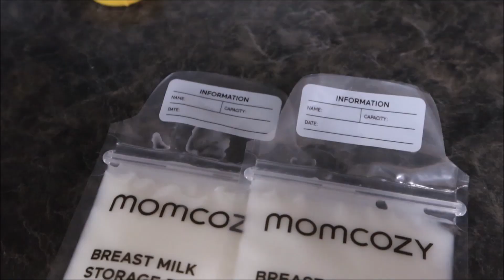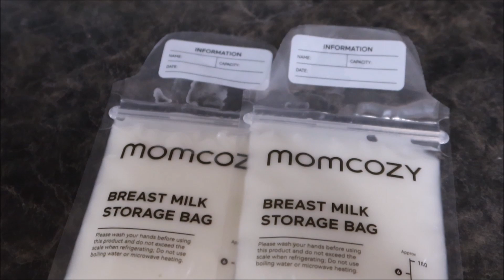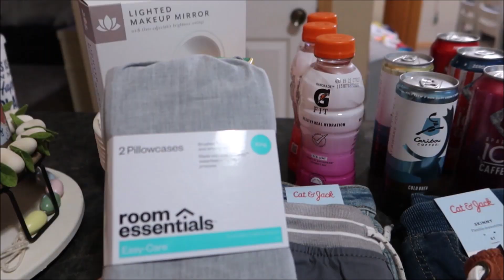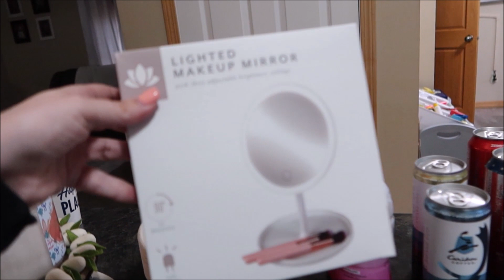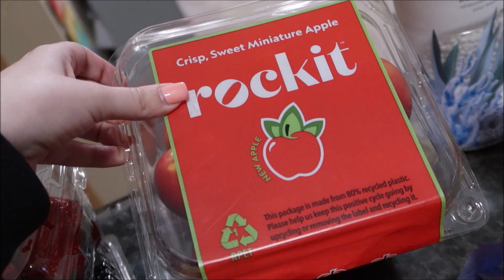Postpartum Depression Is REAL! - Real Look At Life With 5 Kids.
Valid date (April 18th - May 8th)

LINKS!